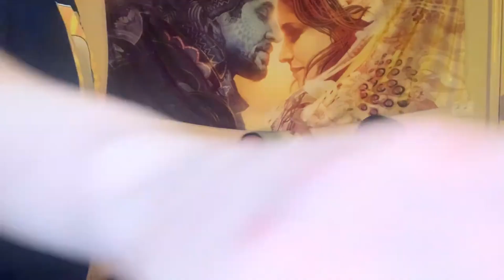The Odd Pod #161 | Taking Initiative | Meaning, Examples, Chaos and More!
High Historian IG: @lilromo812 |
Toney's IG: @lil_toney19 |
CHez's IG/ Twitter : @ChrisChaos214 |